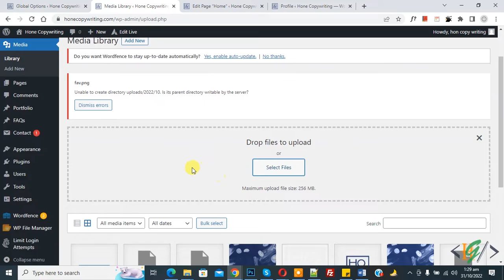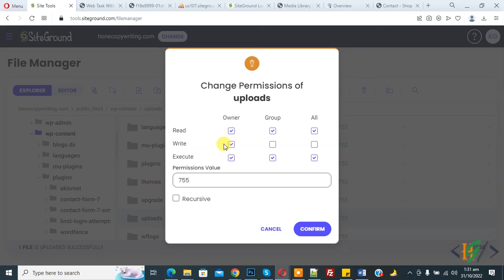How to Fix Unable to create directory uploads Is its parent directory writable by the server?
In this wordpress tutorial for beginners you will learn how to solve this issue Unable to create directory uploads/2022/10. Is its parent directory writable by the server in wordpress. I tried to upload images and image not upload. So there are two ways to solve this problem in website.

1- Add Code in wp-config.php file.
define( 'UPLOADS', 'wp-content/uploads' );

2- Check File Permission of uploads folder in hosting and make it 755.